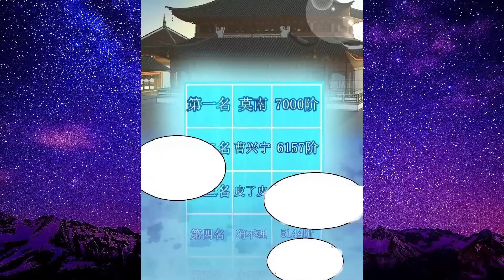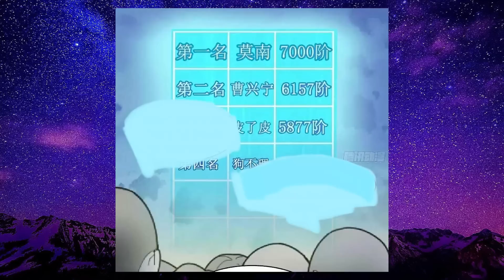DIREMEHIN TERNYATA OP??? // I HAVE A DRAGON ON MY BODY CHAPTER 50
bantu bayar translator :)
link saweria

tahap kultivasi